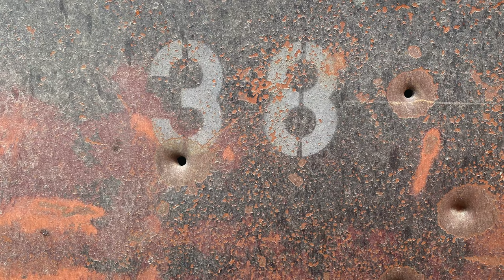1938 Zephyr Part 22 - Paint Begins! Updates to the 1938 Lincoln Zephyr V12 project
This episode is a little different - a compilation from various visits to the shop over the past few weeks. A lot of manpower goes in to this stage of the build that is not very easy to convey visually. BUT it is past time for an update, so here it is. The Big news is the color paint has begun! More Barry than JB on this one, sorry folks!